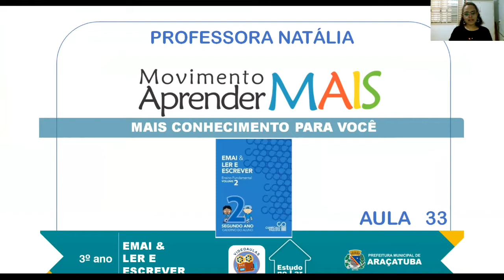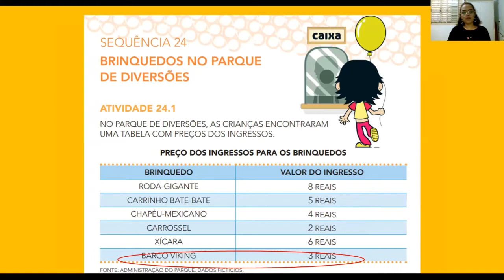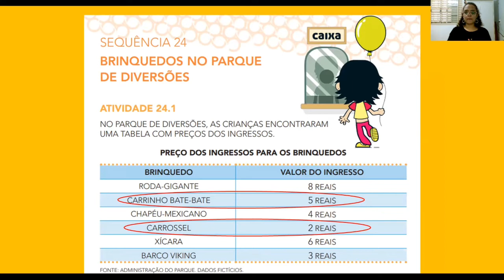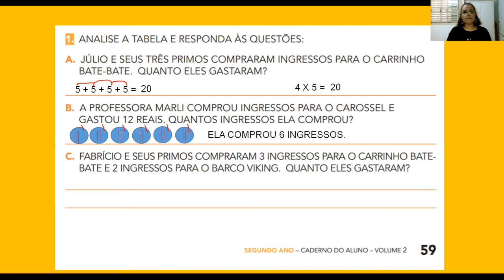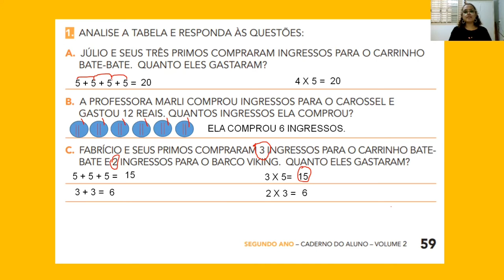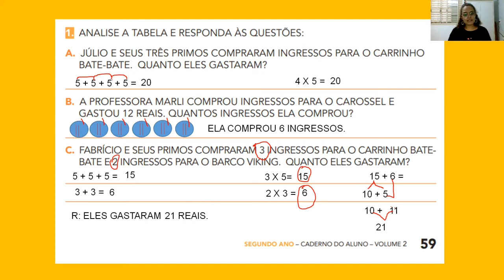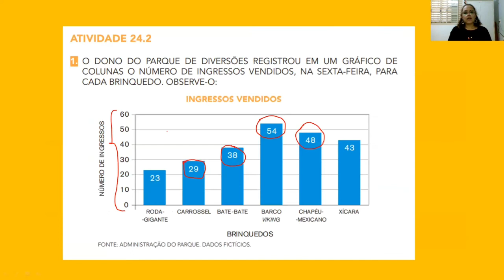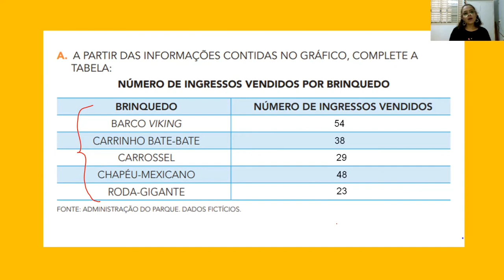3º Ano - Movimento Aprender MAIS - Livro2 | Aula 33